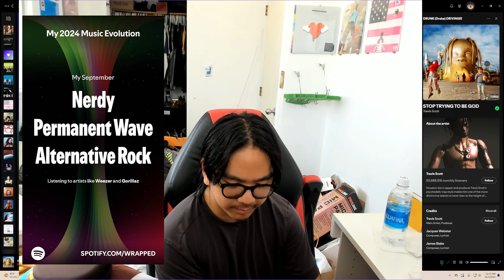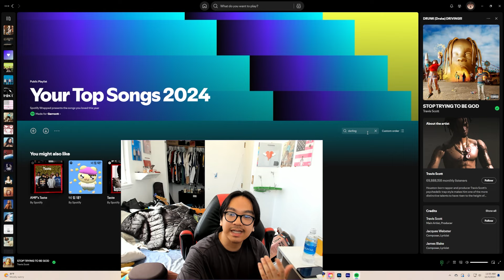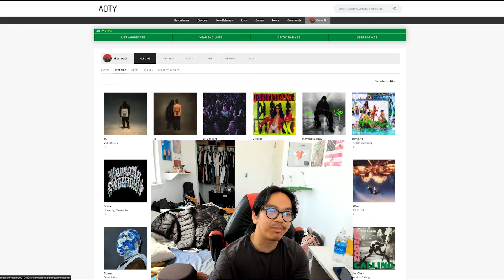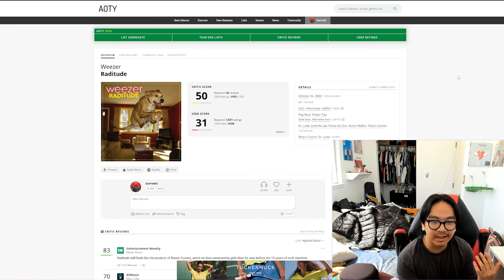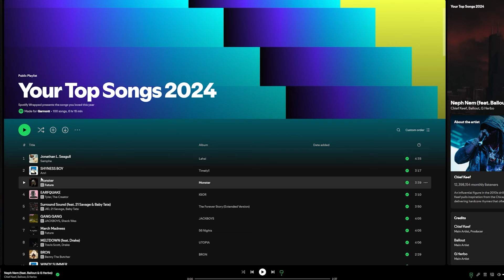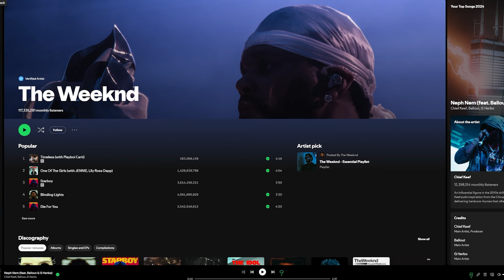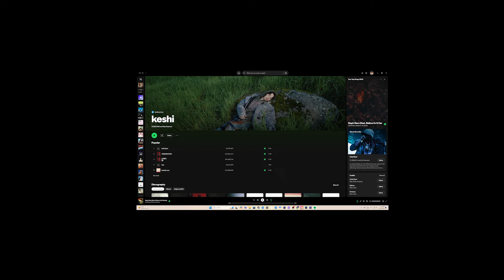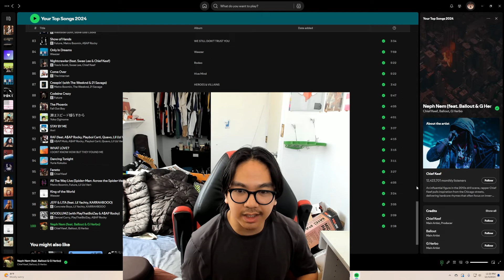becoming a music snob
meticulously plotting to get earl sweatshirt higher next year.

(chapters to section the video):
0:00 spotify wrapped ramble
10:50 aoty
20:58 other top artists